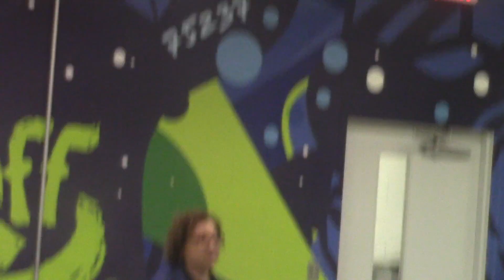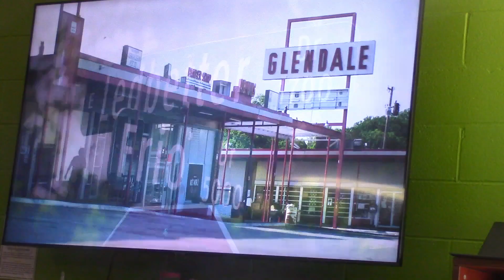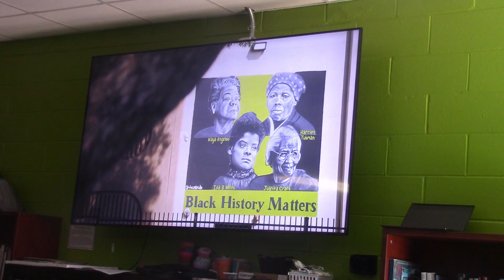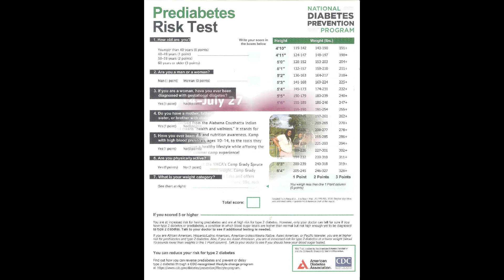NTZN For Oak Cliff The March OG Program